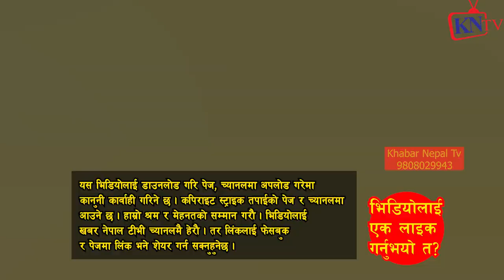Punya Gautam को श्रीमती छोराले दशैमा के गरे? यो भिडियो हेरेर comment गर्नुस्, पुण्य गौतम Wife, Son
पुण्य गौतमको श्रीमती र छोर पहिलो पटक मिडिया, खबर नेपाल टी भी मा

ख्यास्स पुतली,
HAri udashi,
Thanks To
Audio :-
Studio - Malashree